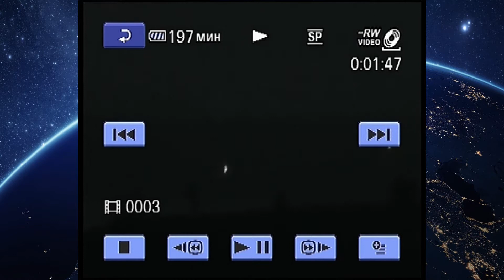Orbs Of Light in the Sky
Unexplained Orbs of light in the sky